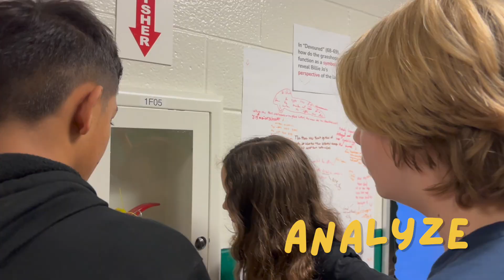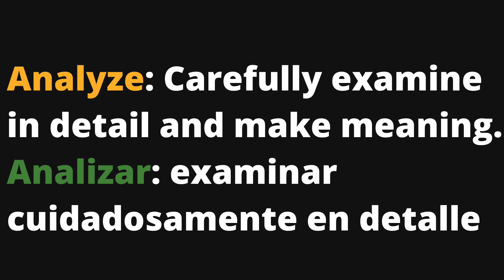Daily Announcements: Wednesday, September 25, 2024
We keep celebrating Hispanic Heritage Month and College Go Week, but today's announcements do not feel like a rerun. Seguimos celebrando el Mes de la Herencia Hispana y la Semana de Ir a la Universidad, pero los anuncios de hoy no parecen una repetición.